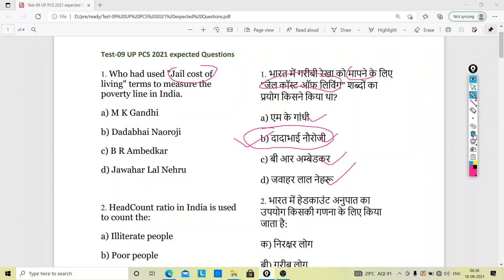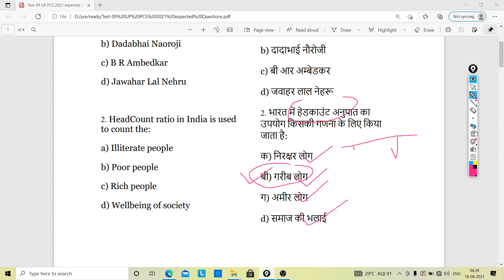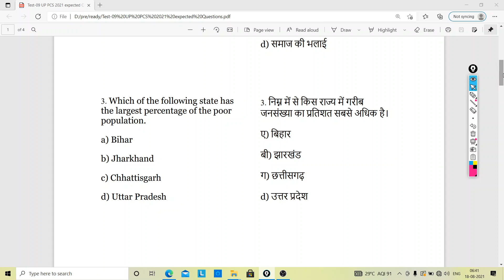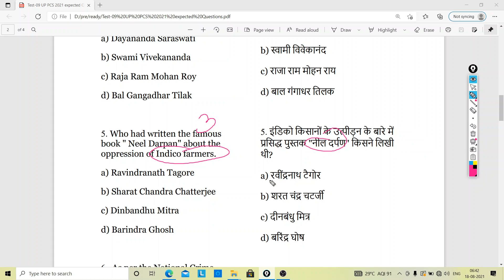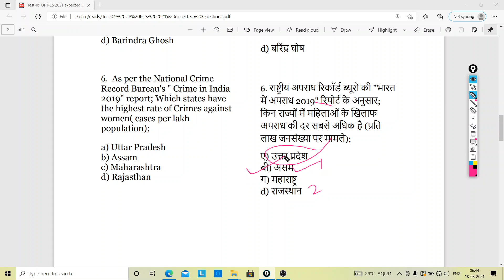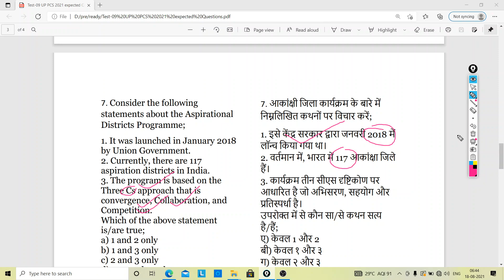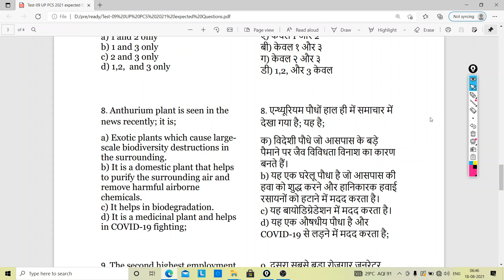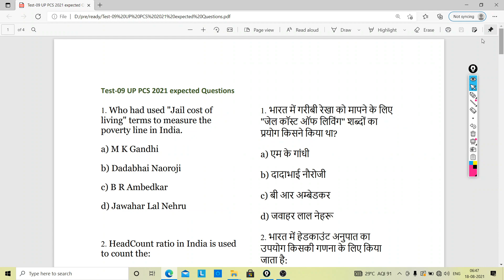UP PCS 2021- Expected Questions Set 9 | Uttar Pradesh PCS Exam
UPPSC 2021 expected questions, UPPSC 2021 expected questions Hindi,